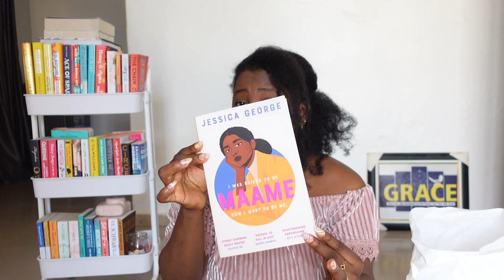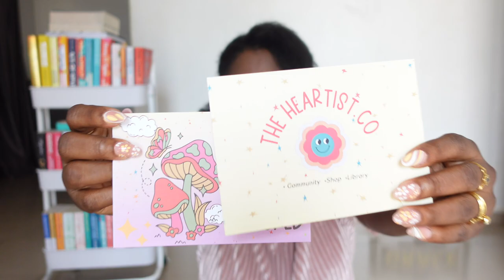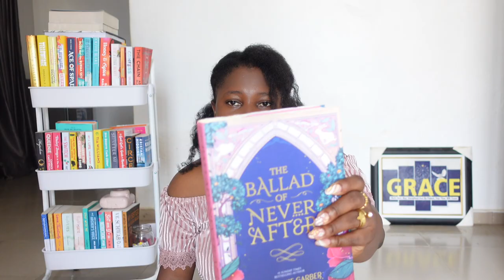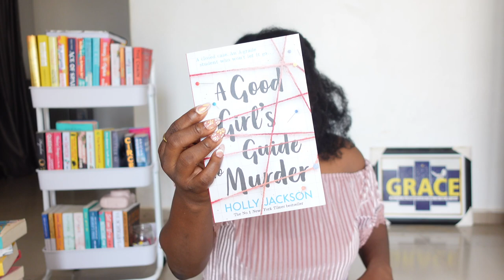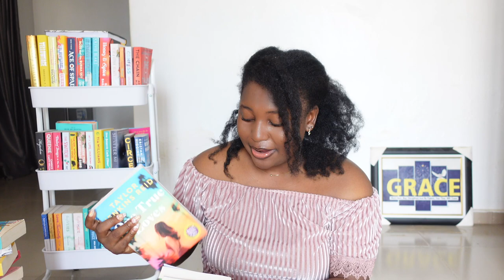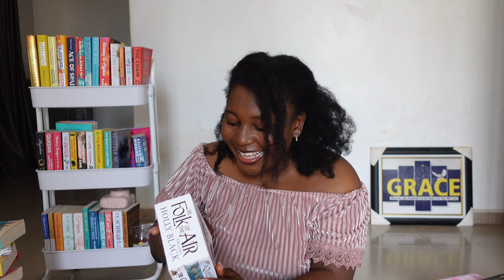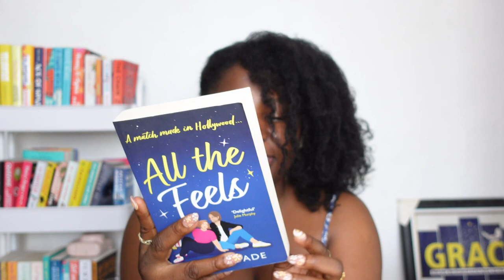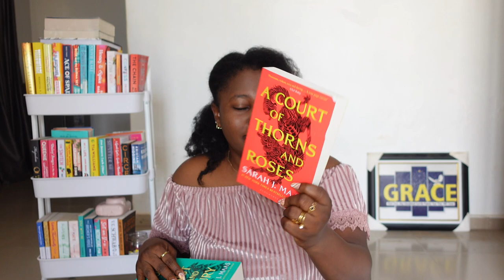Huge book haul (29books) + cute coffee cups ☕️ 📚 💕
Book Review -